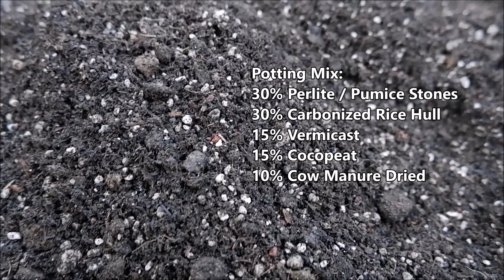Fairy Castle Cactus Care and Propagation Tips and Technique